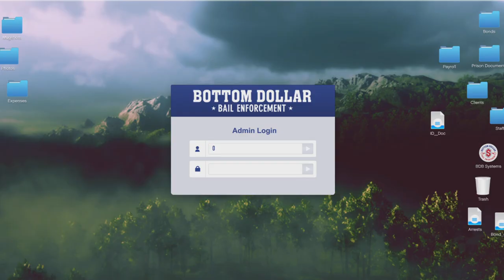Grand Theft Auto Online PS5 - Bottom Dollar Bounties - Bail Bond # 2 India Wood